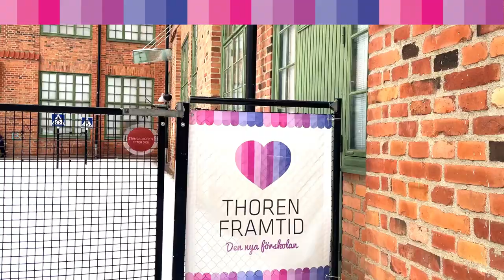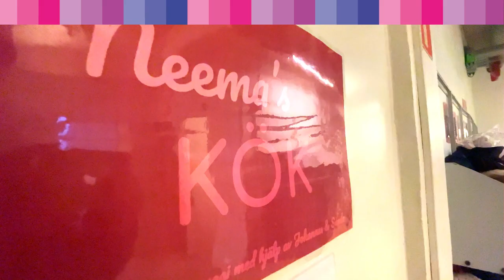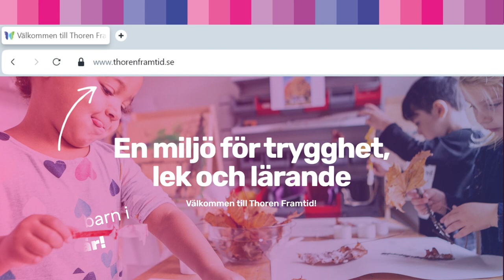Välkommen till Thoren Framtid Telefonplan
Här kan du se en film om vår fina förskola! Det här är Thoren Framtid Telefonplan.